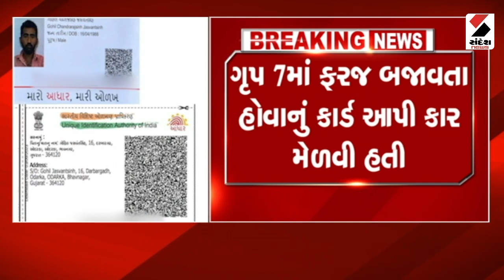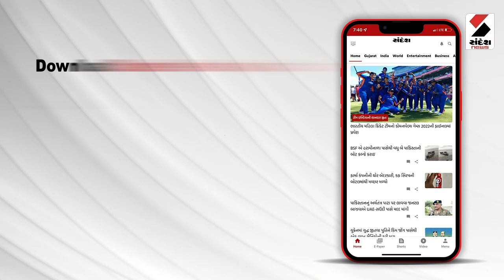Vishnudev Sai new CM of Chhattisgarh | વિષ્ણુદેવ સાય છત્તીસગઢના નવા CM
છત્તીસગઢના નવા મુખ્યમંત્રીની જાહેરાત

વિષ્ણુદેવ સાય છત્તીસગઢના નવા CM

ભાજપ ધારાસભ્યદળની બેઠકમાં લેવાયો નિર્ણય

કુનકુરી વિધાનસભા બેઠકમાં MLA છે વિષ્ણુદેવ સાય

છત્તીસગઢમાં ભાજપે આદિવાસી ચહેરાને આપ્યું પ્રાધાન્ય

અજિત જોગી બાદ બીજા આદિવાસી CM બન્યા વિષ્ણુદેવ

વિષ્ણુદેવ સાય અગાઉ છત્તીસગઢ ભાજપ પ્રમુખ રહી ચૂક્યા છે

વિષ્ણુદેવ સાય કેન્દ્રીય મંત્રી રહી ચૂક્યા છે